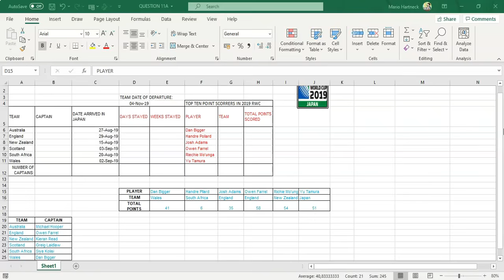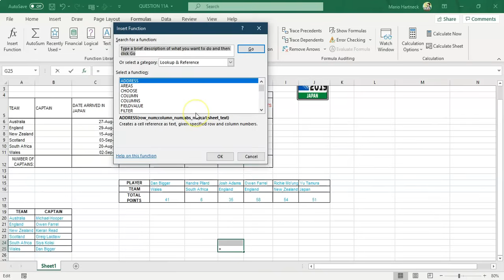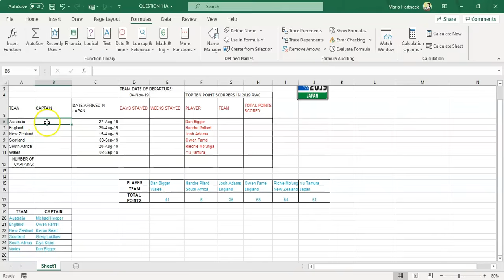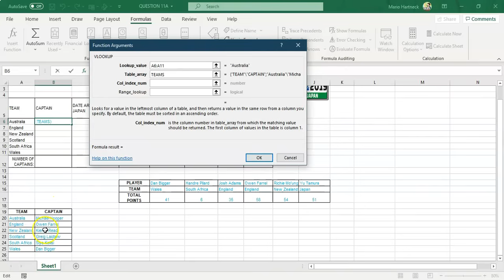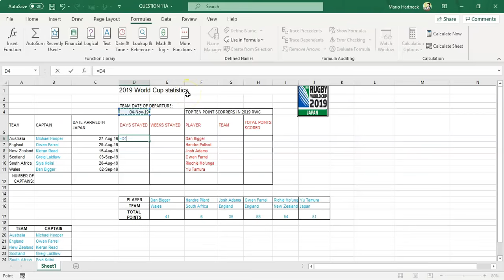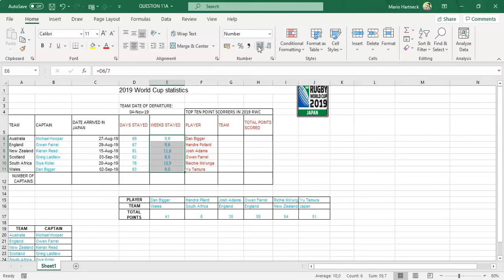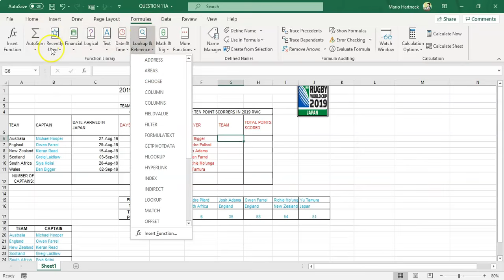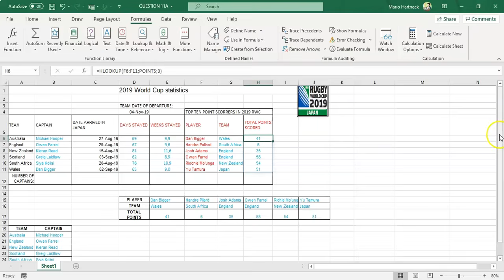COMPUTER PRACTICE N6 HLOOKUPS AND VLOOKUPS. FINAL EXAM 2020